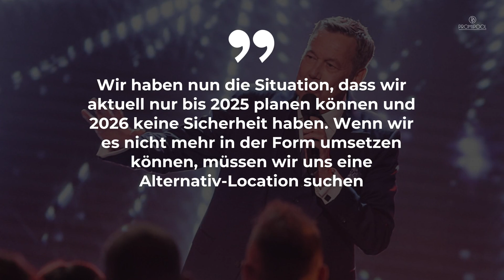Schock für Roland Kaiser-Fans: Wird es „Kaisermania“ bald nicht mehr geben? • PROMIPOOL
Roland Kaisers Schlagerfestival „Kaisermania“ genießt extreme Beliebtheit. „Kaisermania“ sorgte bereits am 28. und 29. Juli für eine Ausnahmesituation.